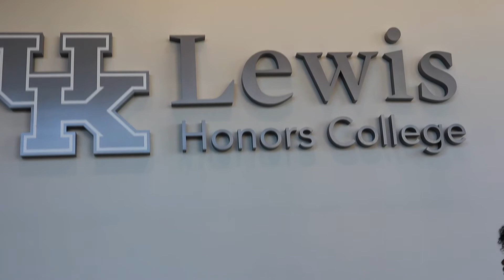Documentary first 4 minutes